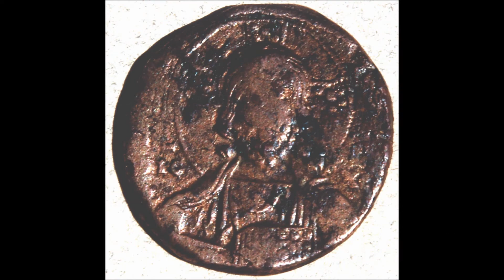Pooria Pournazeri-2011.wmv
Pooria Pournazeri :

   Born in Kermanshah in a family with cultural background. Since early childhood he was
attached to the musical sphere of his father (a prominent Tanbur maker) and Uncle (Keykhosrow Pournazeri) and very early at the age of six years started to learn playing the mystic. In 1998 he joined the Shams Ensemble (K. Pournazeri) and appeared on of their releases (The drunkens salute you) and several concerts.